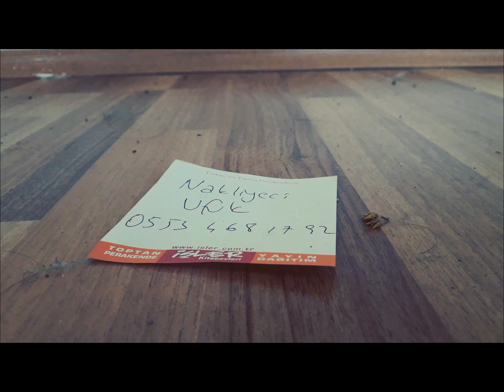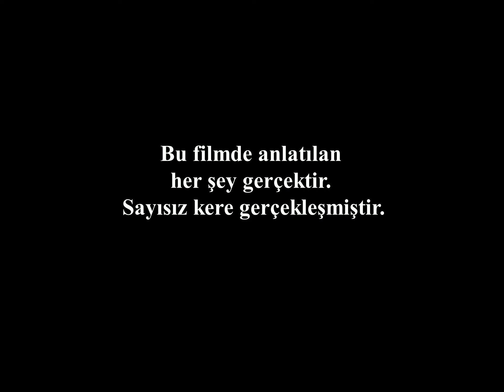GREY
Kısa film.